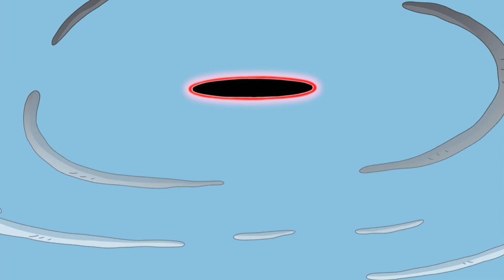Să-nceapă aventura - Sacrificiul lui Betty